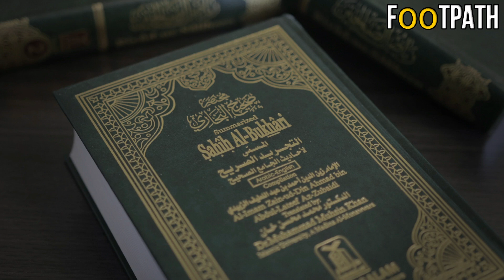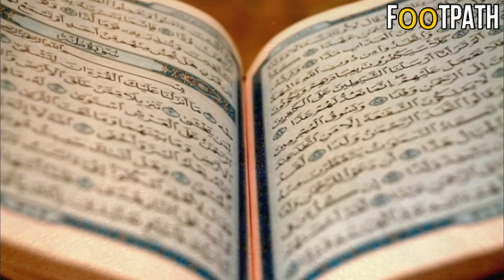YAJOOJ MAJOOJ | GOG MAGOG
Iss video mein apko yajooj majooj ( gog magog ) k baray mein aham malimaat faraham ki jaye gi.